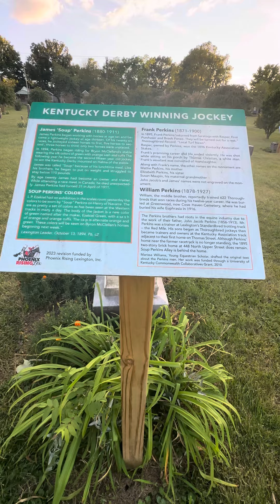James Soup Perkins: Lexington, Kentucky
james Soup Perkins another Famous Horse Jockey. look Below!